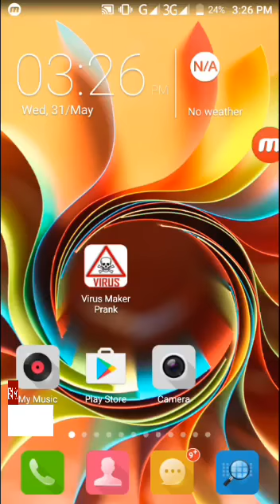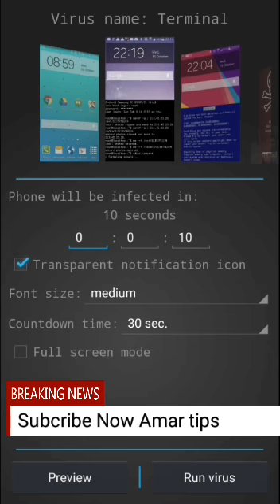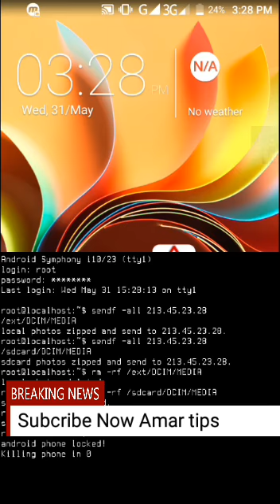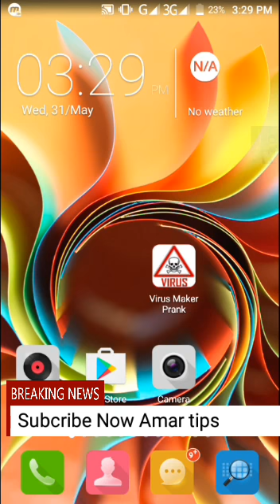how to virus maker prank...